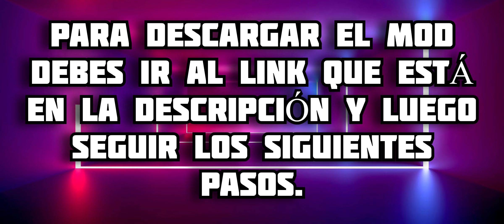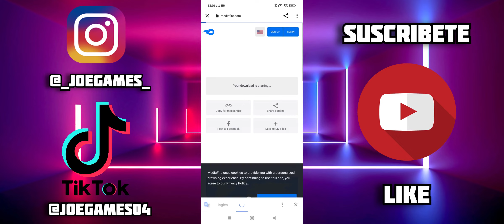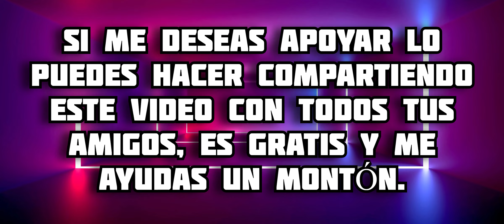Addon de DINOSAURIOS para Minecraft PE || ARKCRAFT ADDON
En este video te muestro todo acerca del addon ArkCraft, el cual es un mod de dinosaurios para minecraft bedrock, donde podrás domesticarlos y montarlos, vive una nueva experiencia en tu mundo, disfrútalo 😉 espero te guste 🔥